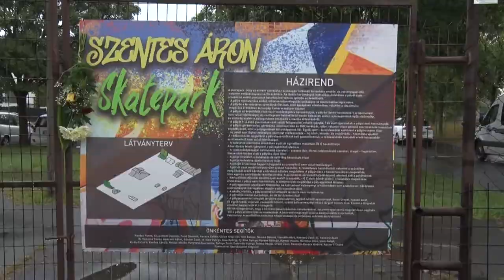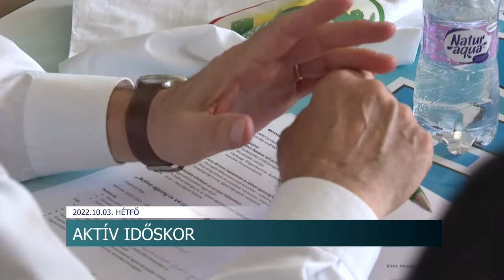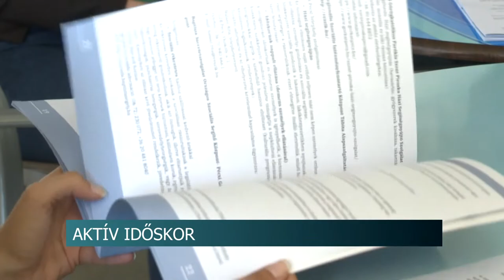Híradó - Tolnatáj TV